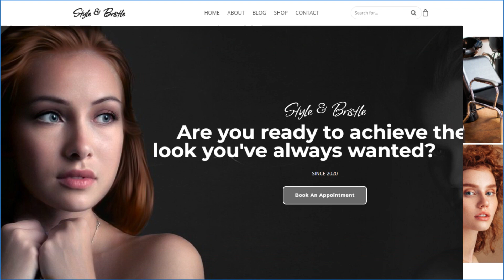Create a Show-stopping Salon Website With Sites & More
Build a show-stopping salon website, take online appointments, and offer your clients the best customer experience all in one place. Create your salon website today

About Sites & More:

Sites & More is an all-in-one solution that helps businesses succeed online. Build a beautiful website, set up an online store, and create landing pages with SEO capabilities that drive traffic and convert leads into sales.

✅ Create beautiful, functional, mobile responsive websites for your business in minutes with Drag & Drop Builder.
✅ Start selling products or services online and create a storefront that reflects your brand identity with a fully-featured eCommerce solution.
✅ Build funnels to guide visitors through buying process and test which ones perform better with a powerful A/B testing tool.

These great features and more can be set up in just a few clicks without coding and technical knowledge.